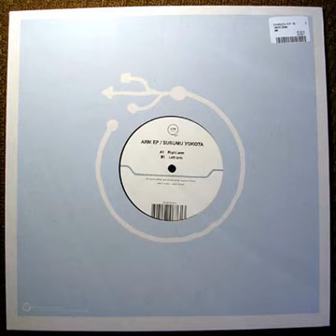Susumu Yokota - Right Arm